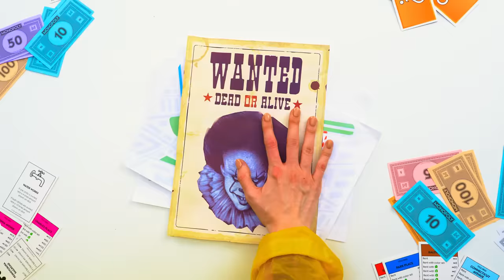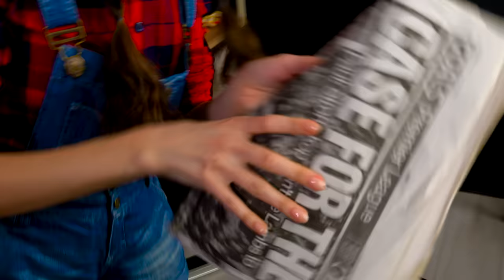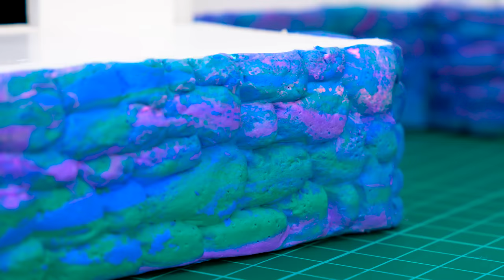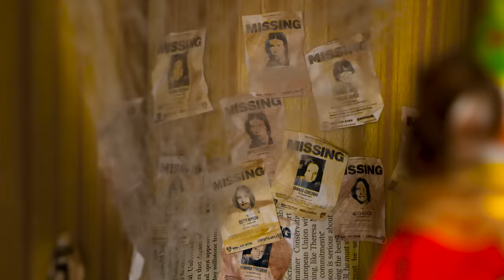Miniature House From The «It» Movie That Is Terrifying 🤡 🏚 😱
Hey guys! Do we have any horror fans here? We hope so! But we are sure that even if you are not a fan of horror movies, you have probably seen the Stephen King film "It"... It's about a creepy clown with a white face, who lured children to his lair. The poster for this film with a boy in a yellow raincoat and a red balloon was seen by everyone! And we decided to build a craft based on this scary movie! We'll build a miniature Pennywise house. Boo!

This is a two-story house with an attic. It looks very realistic! It even seemed to us that we became characters of this horror movie! To build it, we used objects that everyone has at home: styrofoam, hot glue, wooden skewers, wooden sticks, sandpaper, paint, and polymer clay.

Everything inside the house is very scary! Dirty wallpaper, a hand peeping out of the fridge, and creepy doors with red inscriptions ... In the attic sits a disgusting Pennywise, and on the second floor, there are other clowns! From the outside, the house looks very cool and realistic! Wooden windows, a crumbling porch, and unmown grass. But the most terrible thing is the figurine of a little boy in a yellow raincoat… Looks like we managed to repeat this scare scene from the movie! What do you think? Watch our step-by-step tutorial and you will see what a cool craft result we have achieved!